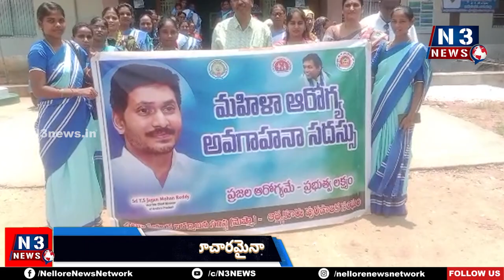వ్యక్తిగత పరిశుభ్రత పాటించండి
ఘ‌నంగా ప్రపంచ మహిళా ఆరోగ్య సంరక్షణ దినోత్సవం ప్రోగ్రామ్‌
ఆత్మకూరులో ర్యాలీ చేప‌ట్టిన‌ కమిషనర్ నాగేశ్వరరావు డాక్టర్ అష్మా, మున్సిప‌ల్‌, వైద్య‌, మెప్మా సిబ్బంది